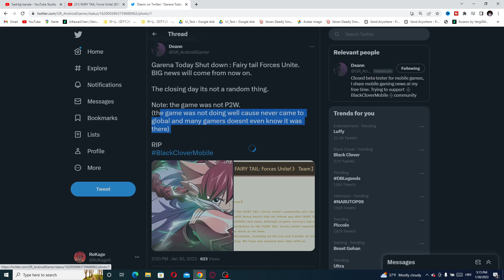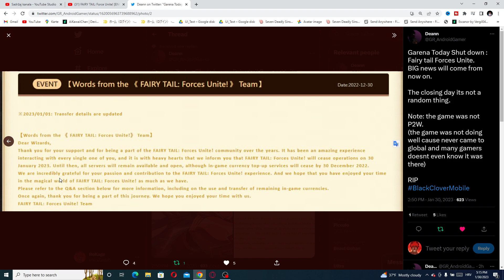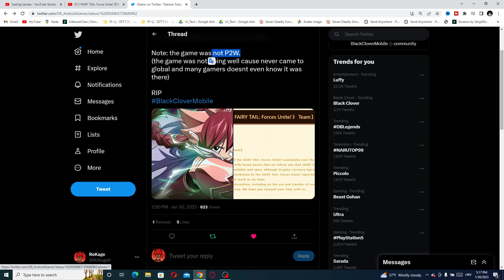WILL GARENA DO THIS TO BLACK CLOVER MOBILE??? FAIRY TAIL GAME SHUTDOWN!!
Garena has shutdown their Fairy Tail Mobile game!

EPIC GAME!

Black Clover Gacha 2023 Mobile Game

Title: WILL GARENA DO THIS TO BLACK CLOVER MOBILE??? FAIRY TAIL GAME SHUTDOWN!!